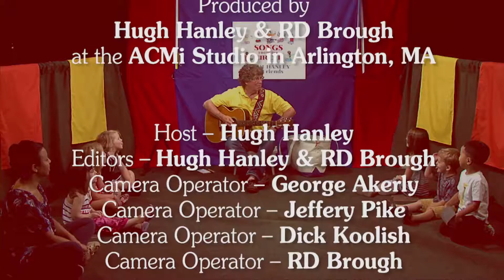Songs From The Circle 2015 #5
Songs From the Circle is a children's music program filmed in a TV Studio outside of Boston called ACMi, located in Arlington, MA.